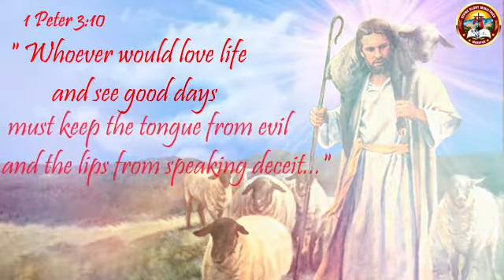The Word for the day/ Achaa din dekhana chaahte ho??? ...tho apne jaabh( jihva) pe niyanthran rakho!